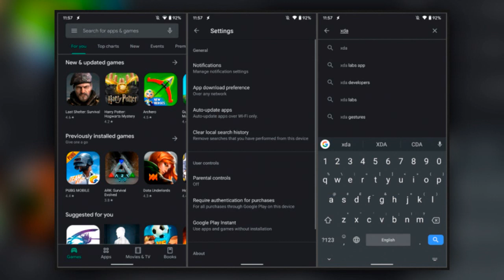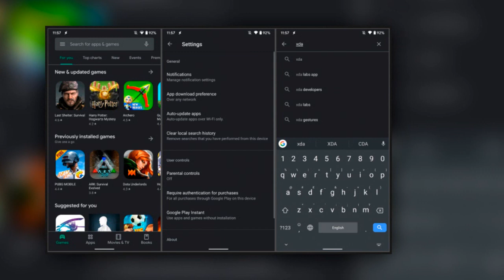FINALMENTE! MODO ESCURO na GOOGLE PLAY, ficou perfeito!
- MODO ESCURO na GOOGLE PLAY, ficou perfeito!

TECNODIA NETWORKS

PORTAL TECNODIA
Conteúdo tech e dicas/tutoriais para criadores de conteúdo

TECNODIA RECOMENDA

Reviews de smartwatches, smartphones e gadgets!

QUER ANUNCIAR?

OU E-MAIL (ADs):
ad[@]tecnodia.cc